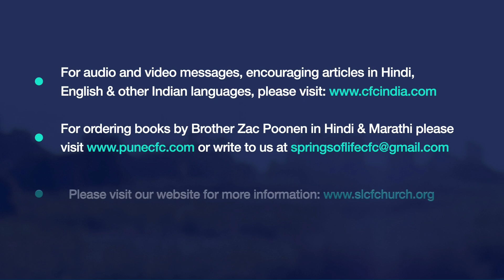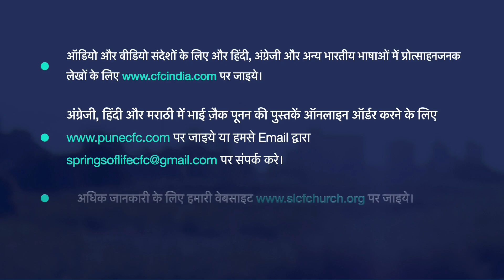23. Another Reason For Failure | असफलता का एक और कारण | Zac Poonen | Hindi